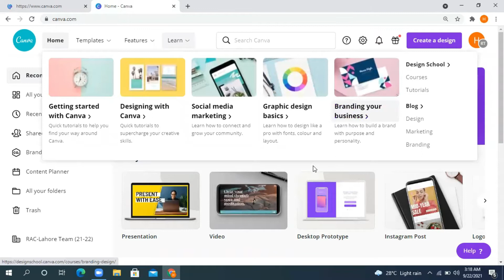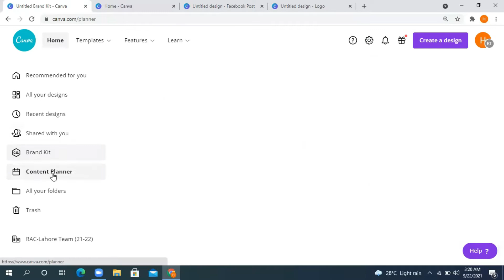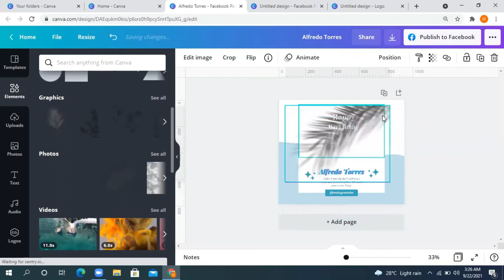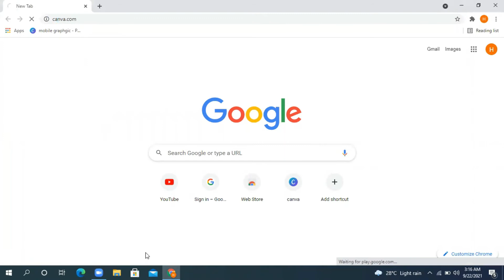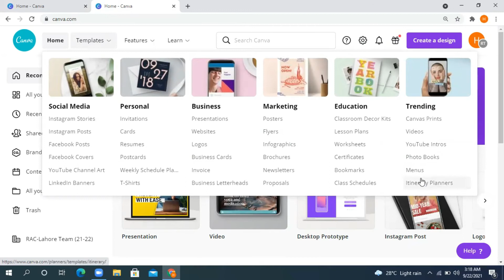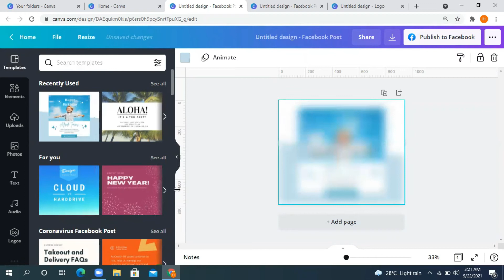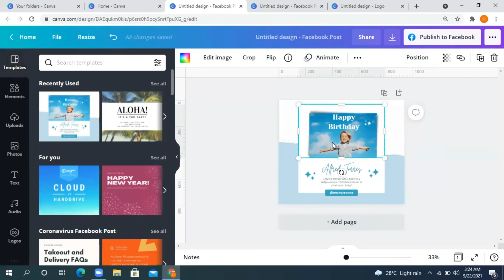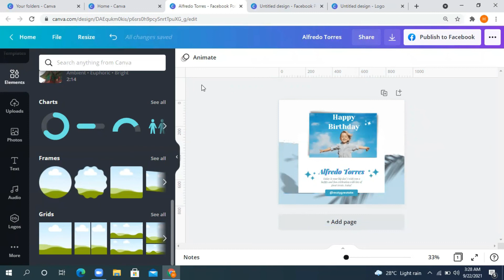How To Use Canva For BEGINNERS (Canva Tutorial 2021) | Canva Dashboard | How to Make flayer in canva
In this Canva tutorial video, I'll be covering all of Canva, which is a free publishing and graphics design tool that you can use for all your publishing needs, whether it be for YouTube, Instagram, your business, or basic graphic design, even if you are a beginner that is just learning how to use Canva! After this Canva tutorial, you should be familiar with how to use Canva as a beginner to make any graphics for your business or YouTube channel, as well as understand how to utilize various functionalities provided by Canva.